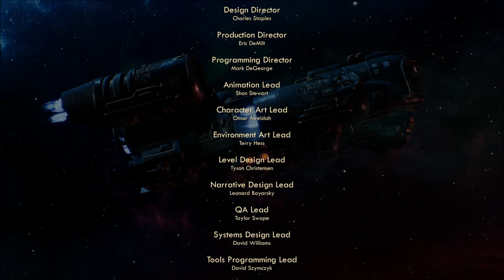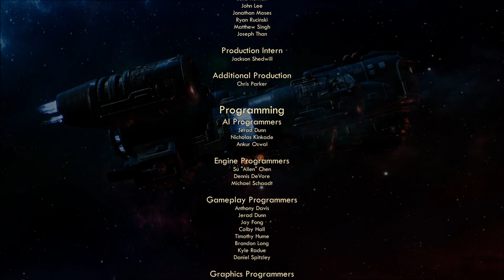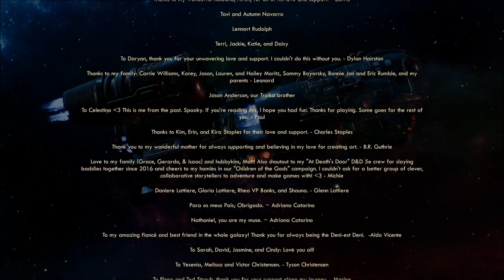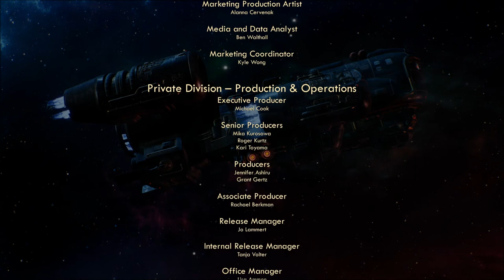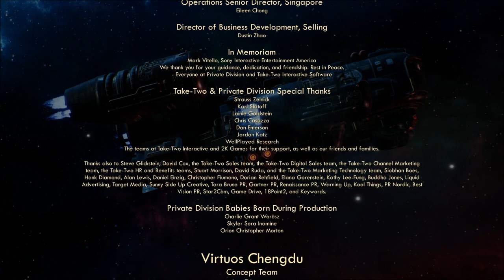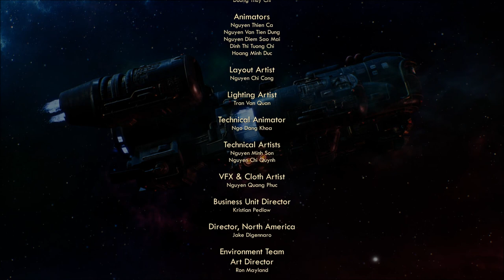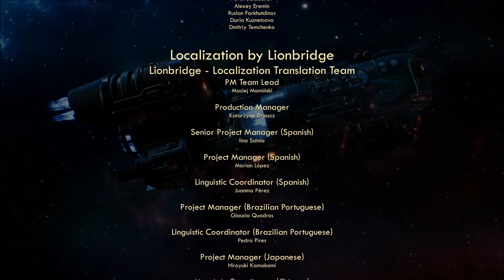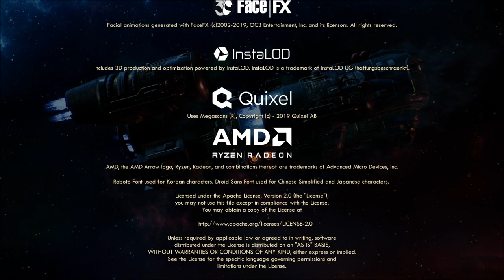Let's Play The Outer Worlds (Blind), Part 130: The Unplanned Variable [FINAL EPISODE]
(Part 6 of 6) This is it! Can we save the Halcyon colony, or will everyone be doomed to a death by starvation?